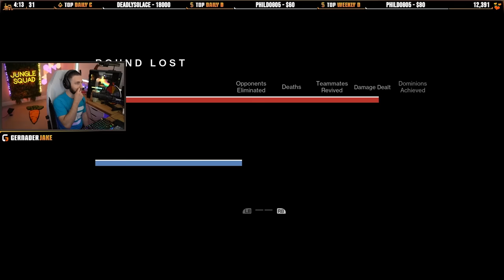You Will Regret NOT Grinding For This God Roll... (Get It!)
The Cataphract GL3 is a fantastic option for both PvE and PvP and this week the Adept version is available from Trials of Osiris. This is not an Adept weapon that you want to miss grinding for, as you might live to regret it in future... It's hard to get the god roll, but it should be worth it down the line whether it's against Guardians or other foes. Enjoy!

Thank you guys for your continued support and I hope you enjoy the brand new clips channel and revamped YouTube content!

If you enjoyed this channel... You'll love the Clips Channel!!

➡️ US Squad
➡️UK squad
➡️Canadian squad